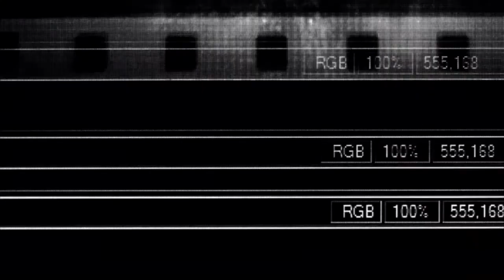Liam Neeson talks to Harkins Behind the Screens.